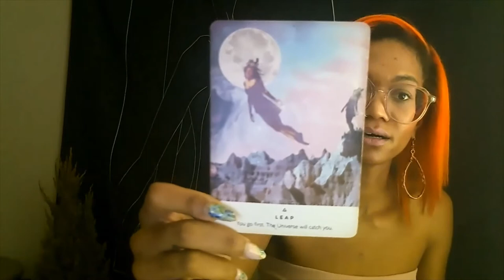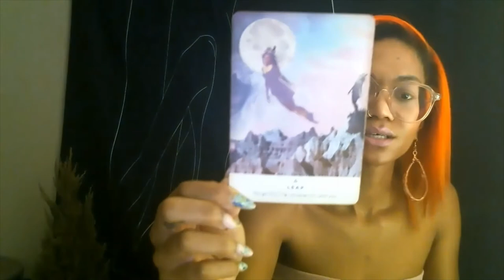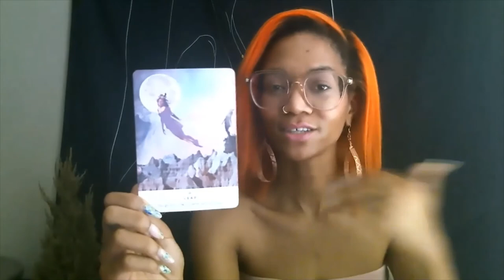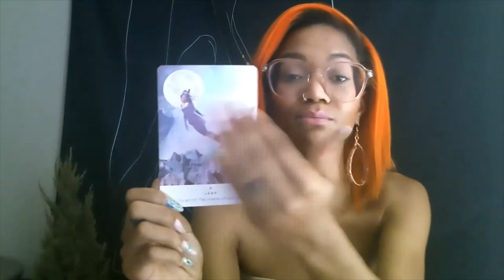7.22 Oracle Message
🔥 Happy Thursday Y'all

🔮 Have faith in what's here, and what's coming to you. Messages of good tidings are on their way!